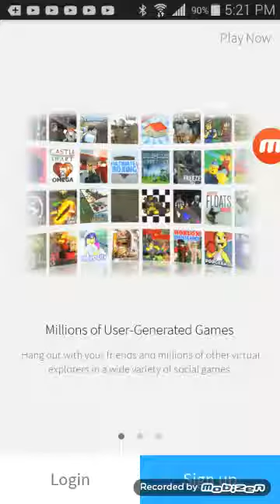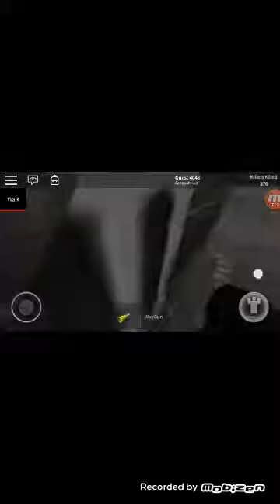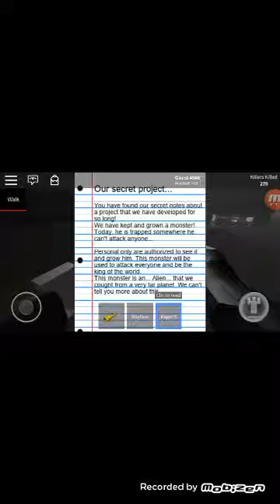Playing survive and kill the killers in Area 51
Unlocking some new secrets about the game